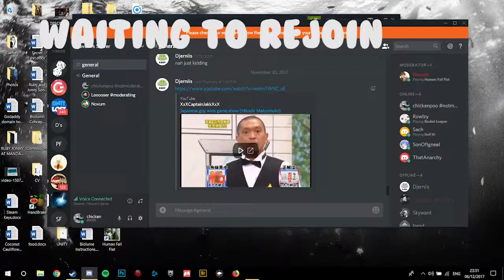RUN FOR THE TRAIN - Human Fall Flat Gameplay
It's something about Pingu that this game just doesn't like.